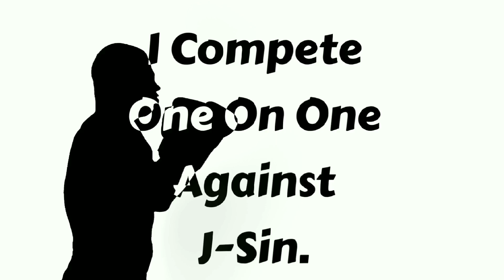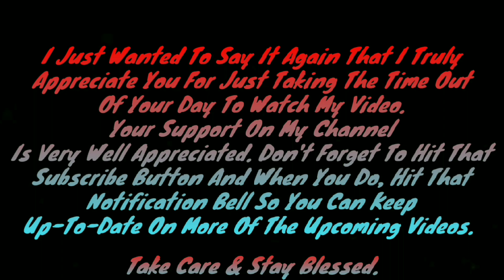John Washington vs J-Sin III (Teacher vs Student)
In this video you will see me make my way to Round One Pro Wrestling in Williamsburg, VA when i compete one on one against J-Sin.

So you already know what to do. be sure to hit that thumbs up button as hard as you possibly can as well as sharing this video with your peeps, feel free to leave a comment below on your thoughts on this video and if you haven't already make sure that you subscribe to the channel because your support is very well appreciated. 🤙🏽🙏🏽